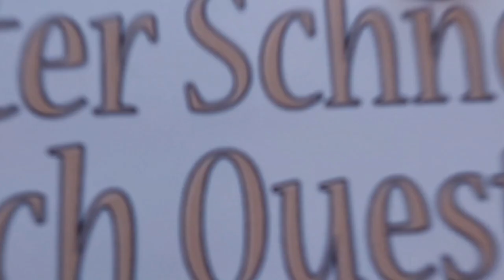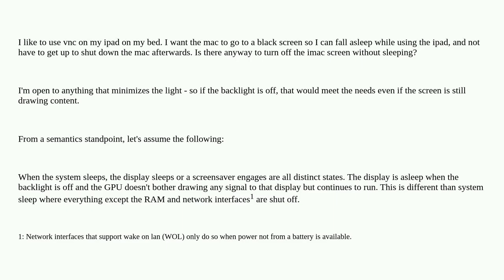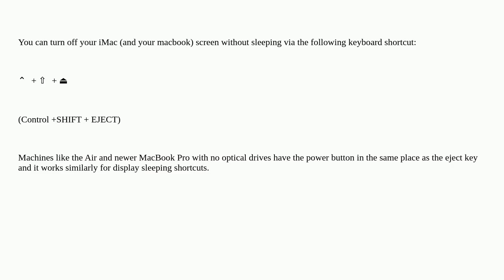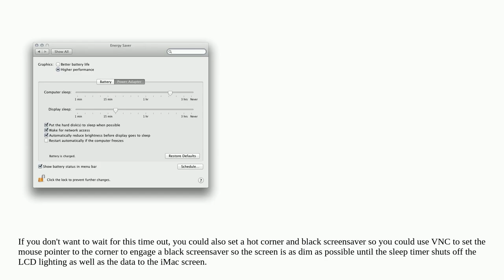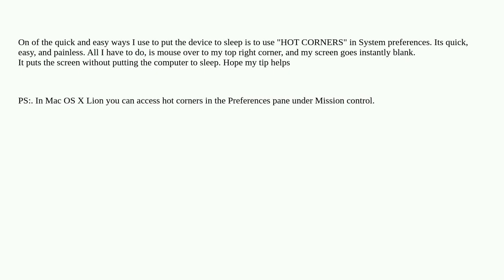Apple: Put the display to sleep without putting the whole computer to sleep?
Put the display to sleep without putting the whole computer to sleep?

A special thanks goes out to the community

  screen imac sleep-wake